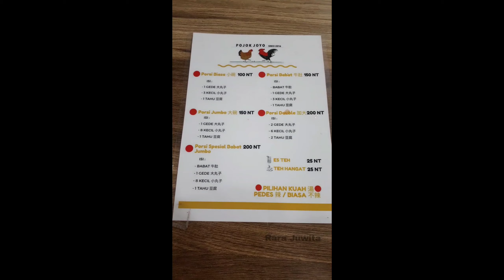Rute Menuju Bakso Pojok Joyo Dingxi || Kuah Baksonya Pedasssse Full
Rute menuju bakso pojok Joyo Dingxi, Naik MRT Warna Orange Jalur Nanshijiao turun di MRT station Dingxi keluar pintu 1(exit 1)lalu belok kiri lurus lalu belok kiri lagi jangan nyebrang lampu merah jalan lurus saja melewati pasar, jalan kira2 3 menit lalu sampai dech selamat menikmati makan di bakso pojok Joyo yang kuahnya pedassnya full😍